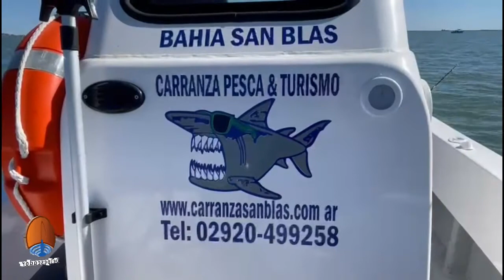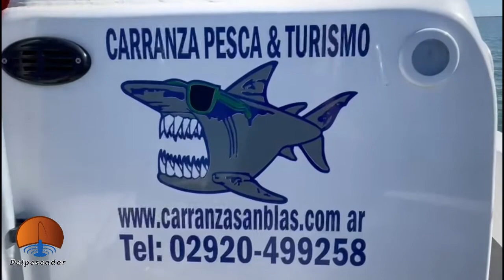Gran pesca de pescadillas en San Blas con Carranza Pesca y Turismo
Gran pesca de pescadillas en San Blas  con Carranza Pesca y Turismo . Facebook: Carranza Pesca Turismo. Cuenta con 2 embarcaciones de 20 y 13 metros de eslora y departamentos totalmente equipados.